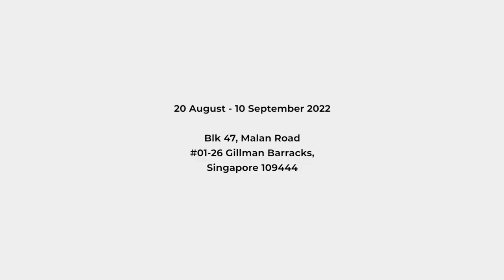[RKFA-SG] "State of Play" Group Show, Teaser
Richard Koh Fine Art (RKFA) is pleased to announce a group exhibition of seven Singaporean artists; Ash Ghazali (b. 1975), Faris Nakamura (b. 1988), Hu Qiren (b. 1983), Ivan David Ng (b. 1991), Melissa Tan (b. 1989), Mengju Lin (b. 1996) & Samuel Xun (b. 1994).  Titled State of Play, this exhibition is scheduled to run from 20 Aug – 10 Sep 2022 at Richard Koh Fine Art Singapore, Blk 47 Malan Road, #01-26 Gillman Barracks, Singapore 109444.

“Art, frolicking in the sand playground of our memories, has a crucial role amidst Singapore’s endless cycle of demolition and rebuilding and the accompanying logic of pragmatism and state control. Contemporary art can critique but also console.” – Clarissa Oon, Writer

The humbling element of a playground is its pre-ordained status as a fun zone, an active, mobile site for bodies and minds to roam. This same need for fun activity is crucial in an artistic process. In spite of our limitations structurally, we are all able to carve an essence of a space to forge a momentary bubble of unadulterated play. The solid dimensions of structure give rise to environmental and external commentary, the way we play can also be traced to the way we live and die.

In State of Play (2022), seven artists invite us into their pursuit of alternate creative zones traversing play, catharsis and myth. Showcasing works by Ash Ghazali, Hu Qiren, Mengju Lin, Faris Nakamura, Ivan David Ng, Melissa Tan and Samuel Xun in varying mediums, the exhibition conveys their respective visual languages in the common denominator of play in art.

Video by Thanarat Siripidej (Win) & Pei wen
Audio by Shining - EcroDeron
© Richard Koh Fine Art PTE LTD, 2022